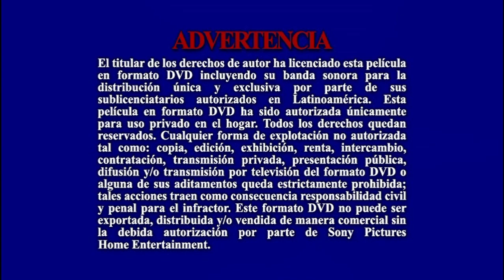Inicio DVD Stuart Little 3: Un Ratón de La Familia 2006 (Argentina)